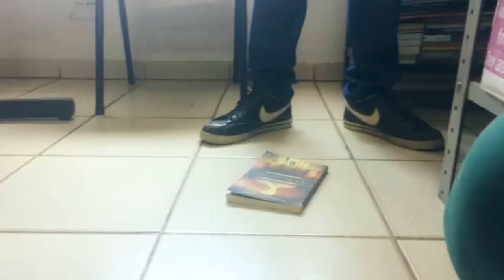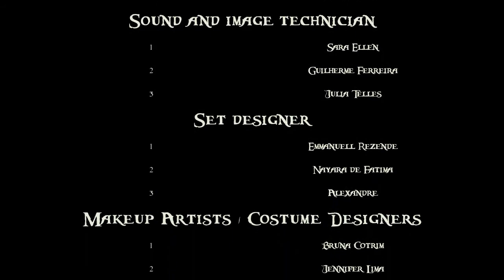The Prince - The Movie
[ 1a Série - INSTEI/ OSCAR 2017 ]